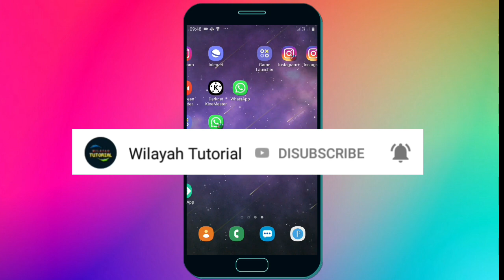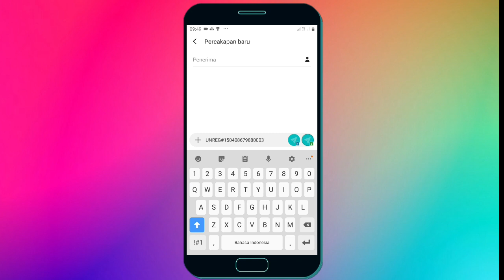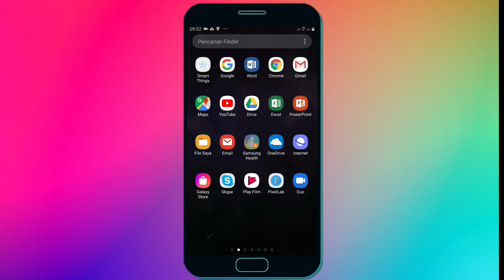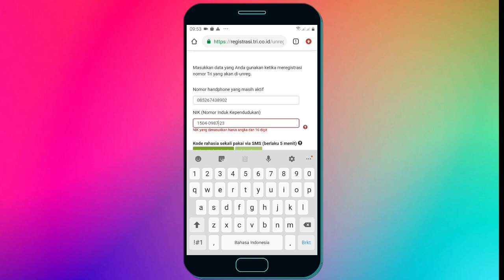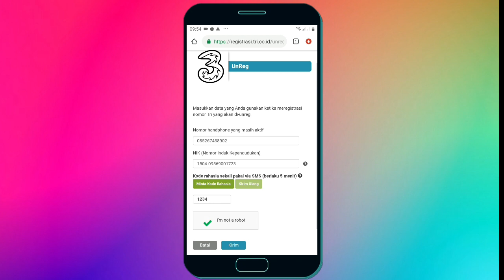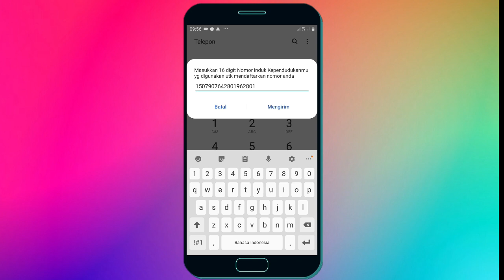3 Cara Unreg Kartu 3 (tri)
3 Cara Unreg Kartu 3 (tri).

Unreg kartu 3 (tri) bisa di lakukan dengan 3 cara, Ketika anda akan mengganti kartu pastikan anda telah menonaktifkan kartu dengan cara unreg kartu yang anda gunakan.

Dan kali ini saya memberikan 3 cara unreg kartu 3 (tri), Cara itu adalah :
1. Unreg Kartu Tri Lewat Sms
2. Unreg Kartu Tri Lewat Google
3. Unreg Kartu Tri Lewat Kode Dial.